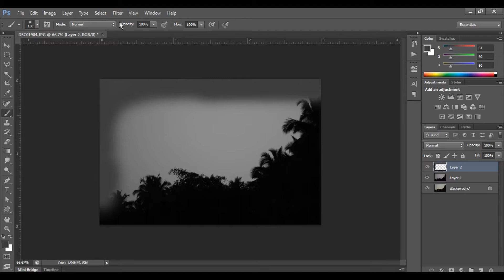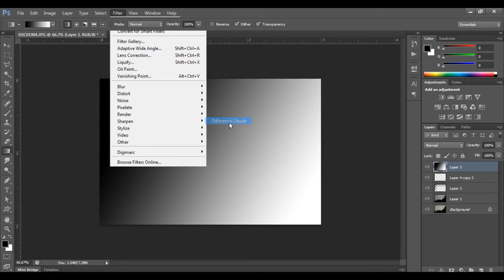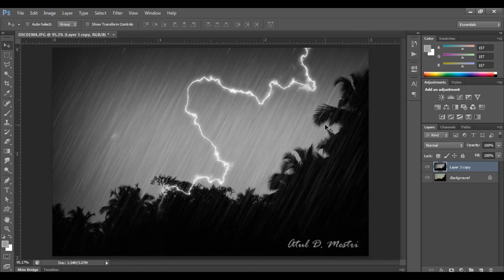How to make thunder effect in photoshop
How to make thunder effect in photoshop atul mestri